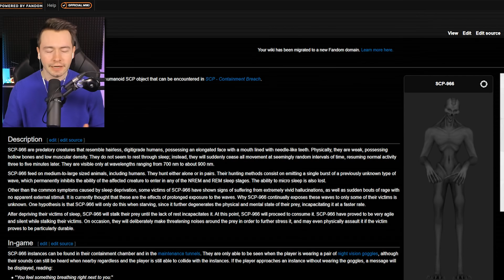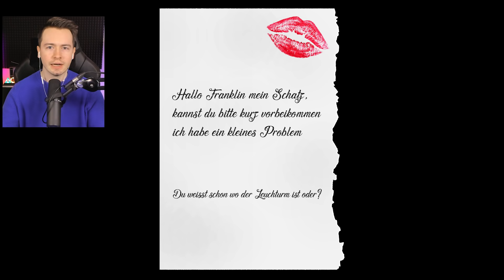GTA 5 - WIR haben SCP-966 gefunden!!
GTA 5 SCP-966 zerstört Los Santos!